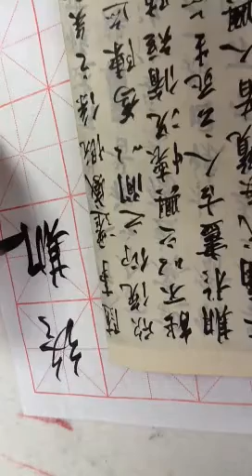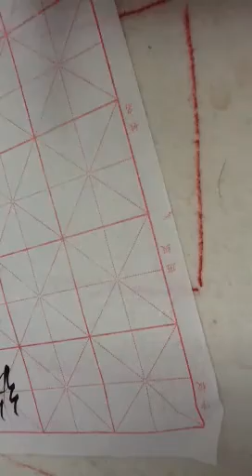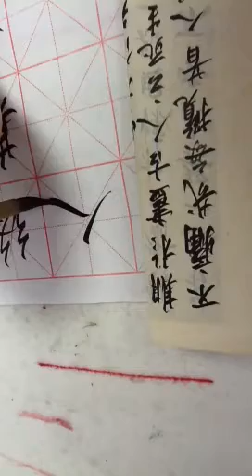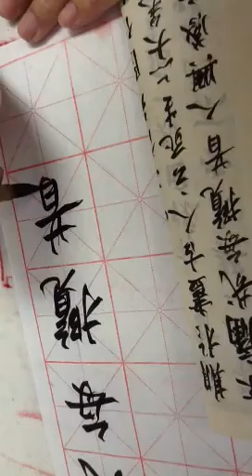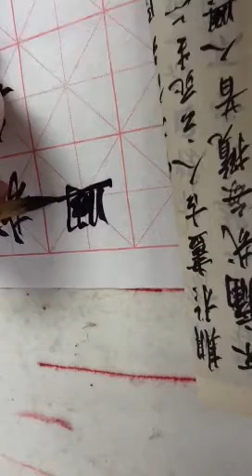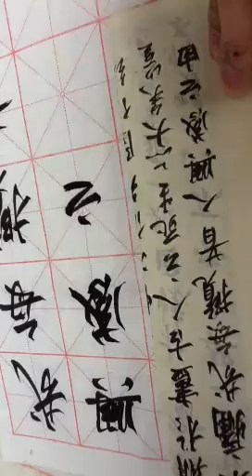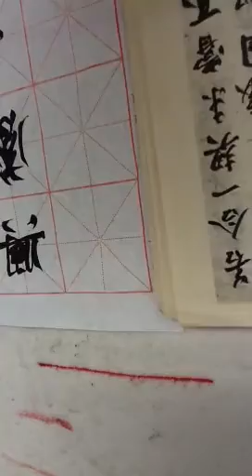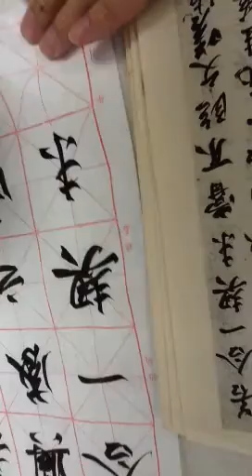雷紹華臨蘭亭敘五,Chinese Calligraphy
雷紹華臨蘭亭敘